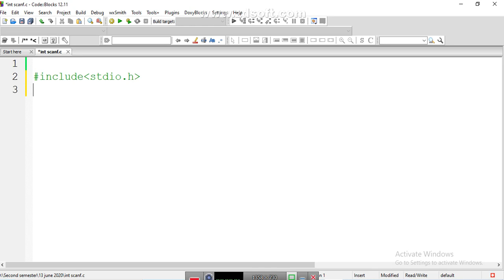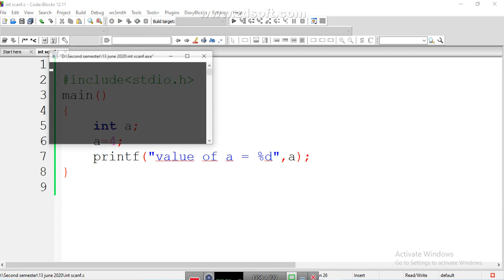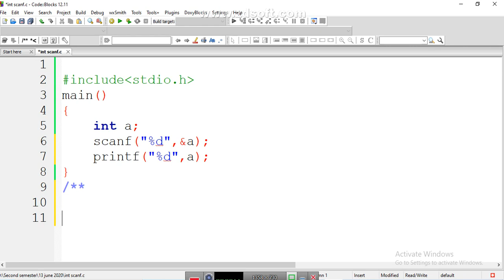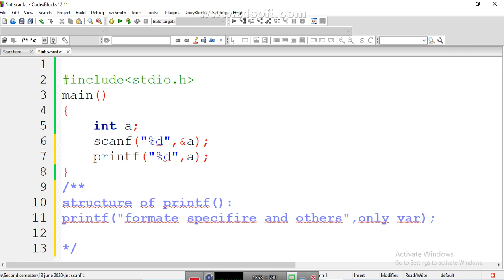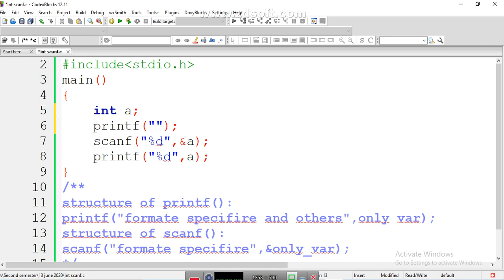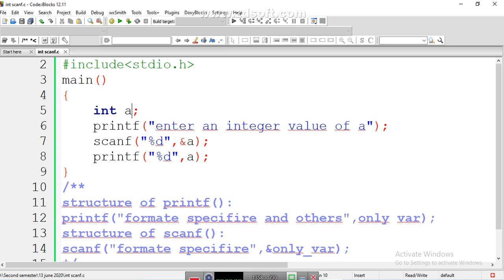05_Structure of scanf() function in C (part 1)